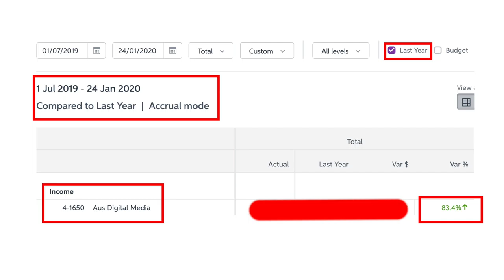What I did to achieve 84% revenue increase in 1 year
In this video we discuss the power of content marketing.